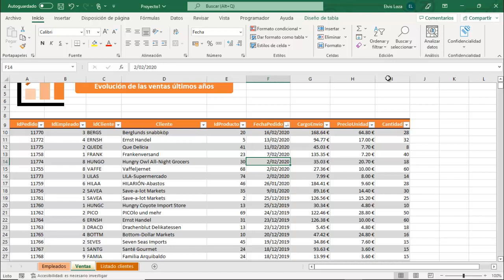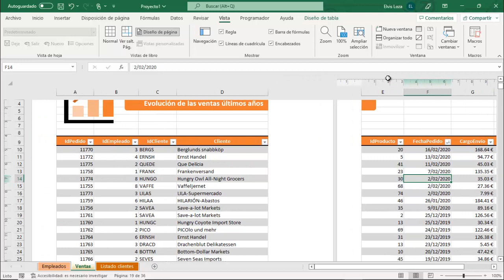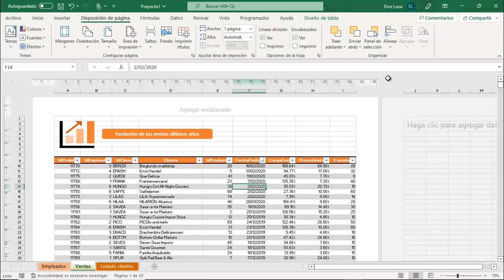Excel Associate - Solución Proyecto 1 - Pregunta 6